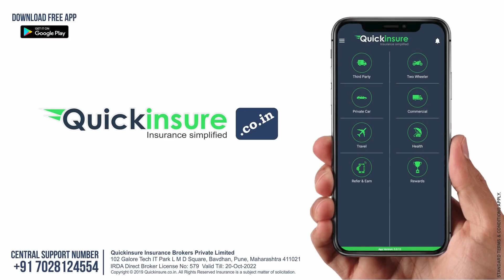How to start insurance business in india || with no Investment || quickinsure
How to start insurance business in india ..Explained
kick-start your Insurance business with quickinsure.
Get Instant Commission. Instant Policy Issuesence.
Become a quickinsure business partner(pos):-